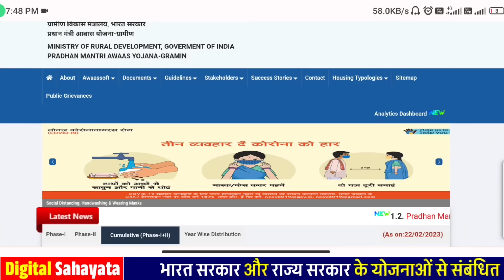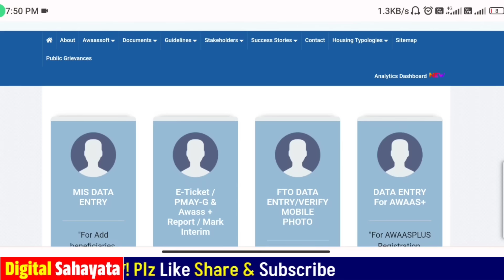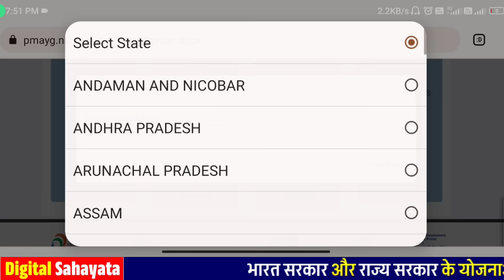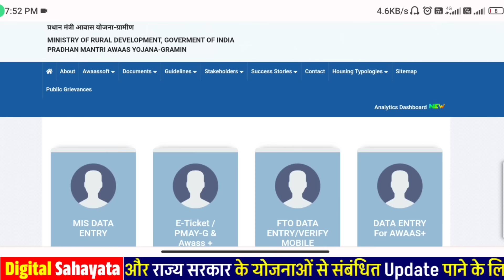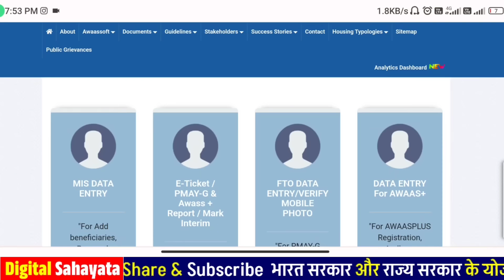PM आवास योजना नया नियम 2023 - 2024 | pradhan mantri awas yojana 2023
Aaj Is Video Mai Maine Awas yojana 2023 Me New Update K Bare Me Bataya Hain

● Queries Solved

• PM आवास योजना नया नियम 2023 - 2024

• pmayg

• pm awas yojana new update 2023 24